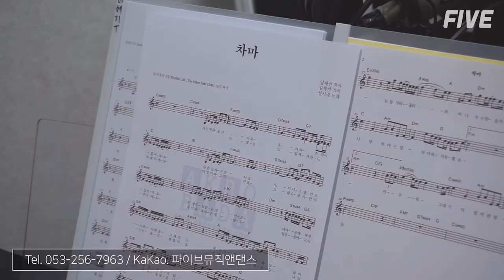파이브 보컬 개인레슨 배혜지 선생님 '성시경 - 차마' 레슨 중